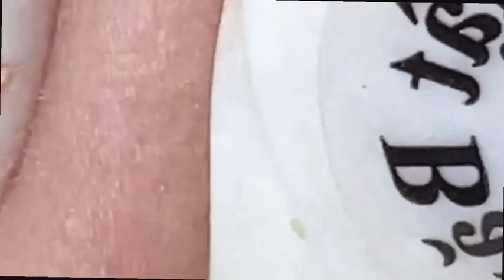𝐶𝑙𝑒𝑎𝑛𝑖𝑛𝑔 𝑎𝑛𝑑 𝐵𝑒𝑎𝑢𝑡𝑖𝑓𝑖𝑐𝑎𝑡𝑖𝑜𝑛 𝑀𝑜𝑡𝑖𝑣𝑎𝑡𝑖𝑜𝑛#010